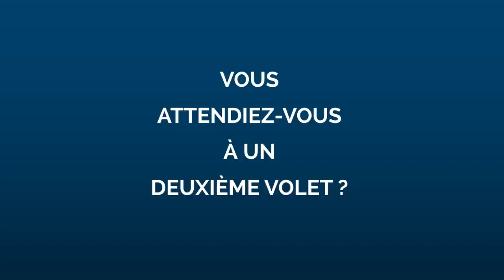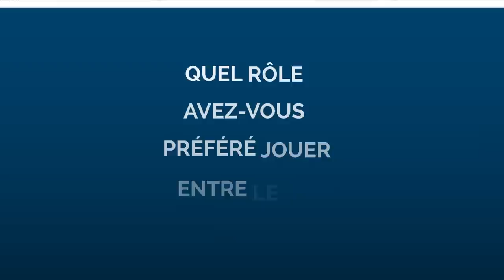Samy Seghir et Jérémy Denisty dévoilent les coulisses du tournage de Neuilly sa mère, sa mère!